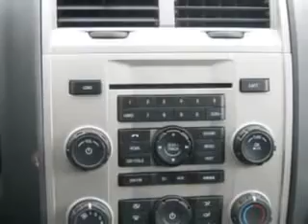2011 Ford Escape Kocourek Ford Wausau, WI 54401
2011 Ford Escape- you will love this Tuxedo Black Metallic 2011 Ford Escape, equipped with a 6 Cyl. engine and an automatic transmission. enjoy this great SUV with features like MP3 Player, Keyless Entry System, Cruise Control, Power Steering, Power Door Locks, Power Windows, Power Driver's Seat, and much more. Enjoy the drive and have peace of mind in this 2011 Ford Escape. see us at Kocourek Ford today!
vin- 1FMCU9DG8BKB44492

Kocourek Ford
2727 North Twentieth Ave
Wausau, Wisconsin 54401